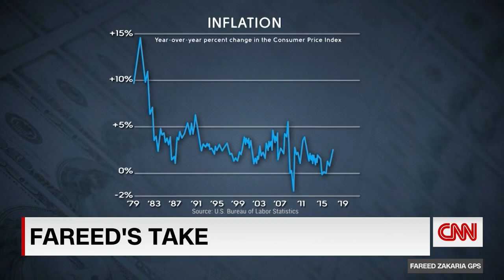Fareed Zakaria: History warns us about troubles brought by inflation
CNN's Fareed Zakaria expresses his concerns about rising levels of inflation and what warnings we should consider based on how inflation has impacted events in recent world history.